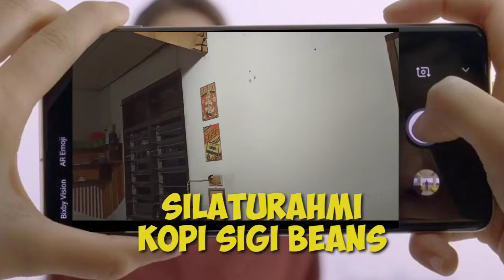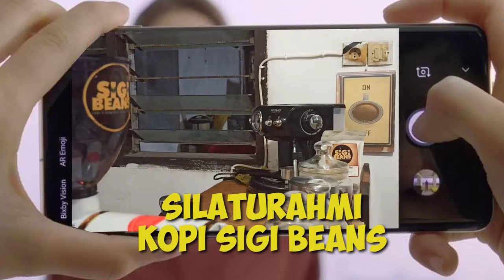PATABA SILATURAHMI #13: ARTI KOPI MENURUT PENGUNJUNG WARKOP "SIGI BEANS" 2022